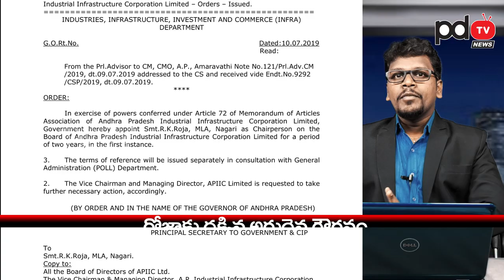CM Jagan Bumper Gift to Roja | YSRCP MLA Rk Roja Appointed As APIIC Chairman | PDTV News